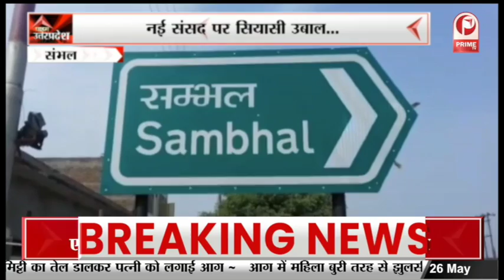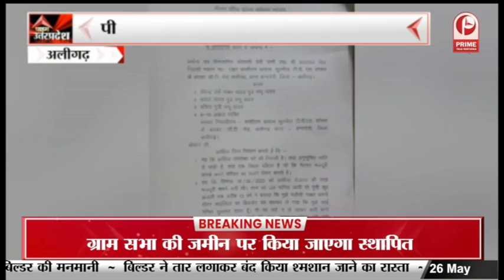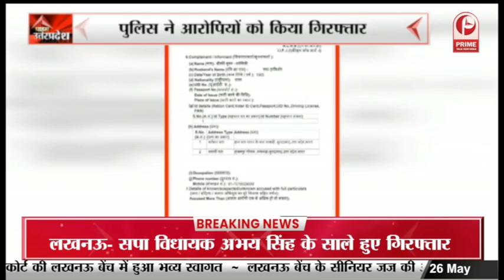Sambhal News: नगर पालिका चेयरमैन और सभासदों ने ली शपथ || Prime Tv